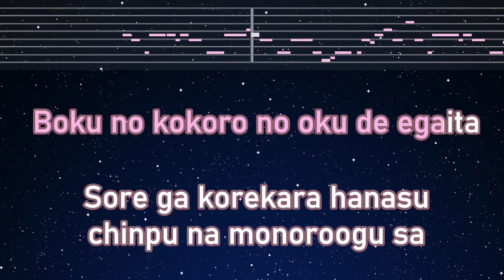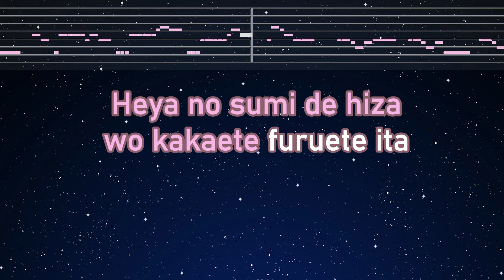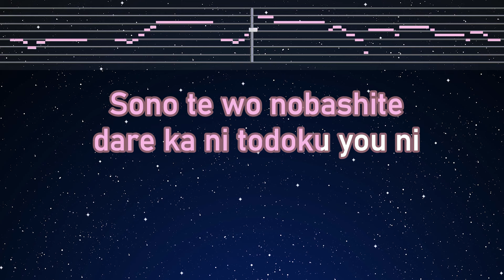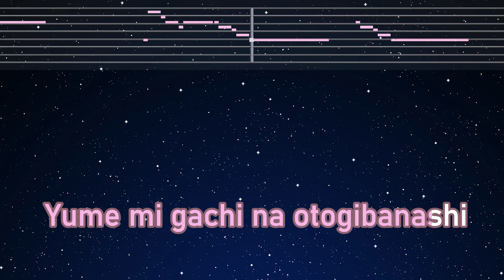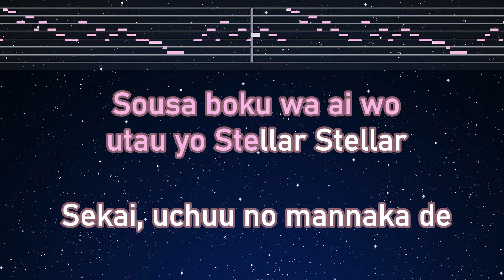Karaoke♬ Stellar Stellar - Suisei Hoshimachi 【No Guide Melody】 Instrumental, Lyric Romanized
Photo: Taken by EdKara